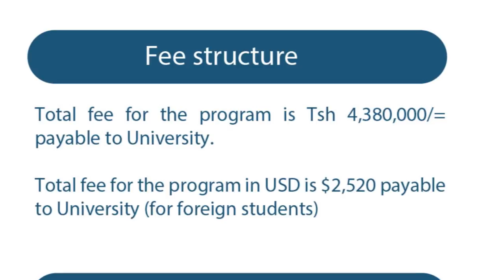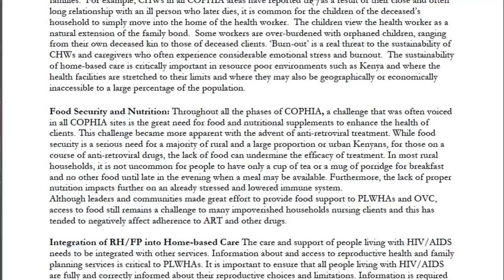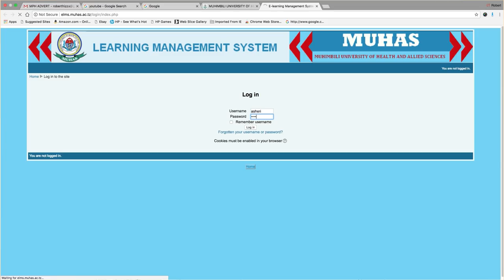Dr. Barankena's Testimony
In this video, a second year student (Dr. Asheri Barankena), who is enrolled in Master of Public Health Programme by Distance Learning at Muhimbili University of Health and Allied Sciences, gives out his testimony on the Programme